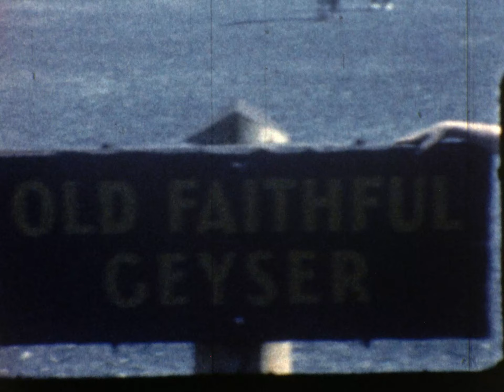Bears & Old Faithful 1960